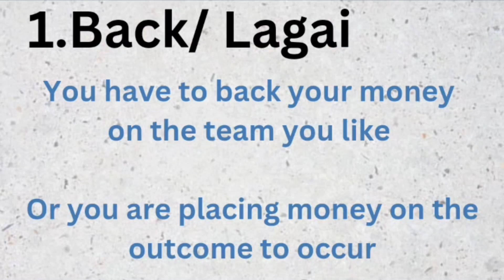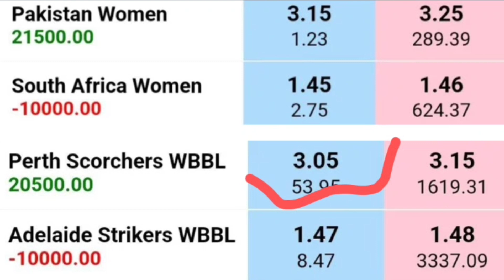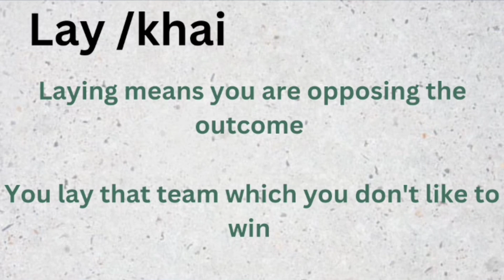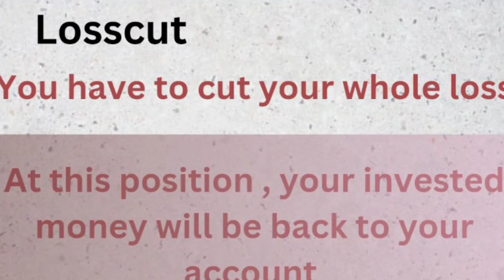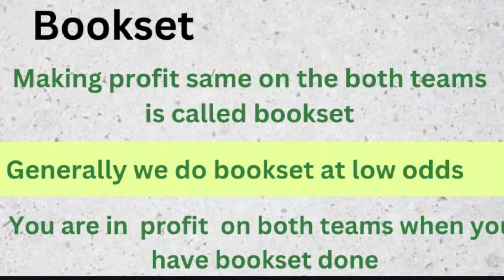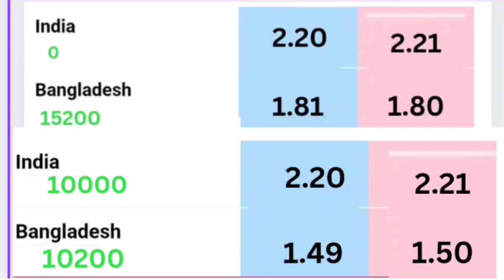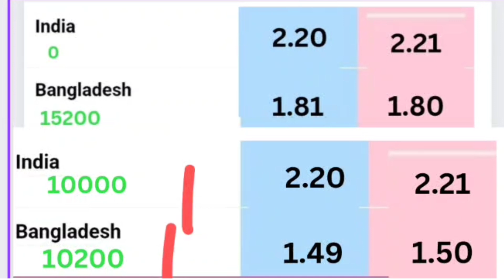khai lagai kya hoti hai? Back and lay explained | Match odds mai kaise khele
tennis trading
tennis trading strategy
tennis trading  strategy
tennis trading
tennis trading system
tennis trading for beginners
tennis trading method
tennis trading live trades
tennis trading back the server
tennis trading lay low
tennis tips
tennis
tennis lesson
tennis trading tips
tennis trading
tennis trading strategies
tennis trading strategies in hindi
how to become smart punter
how to become a professional punter
tips to became a professional punter
how to become a successful punter
loss cut book set
loss cut book set kaise kare
loss cut book set kya hota hai
cricket loss cut book set
loss cut book set in hindi
loss cut book set in telugu
loss cut book set kya hai
how to loss cut book set
loss cut book set live
how to do loss cut book set
cricket losscover
tennis score kaise dekhe
tennis score
tennis live match
telegram tipper
tennis tipper,tennis tipper in telegram,tennis trading

 match report telegram
 match report ipl
 match report app
match report today